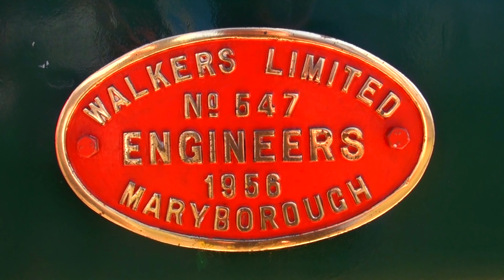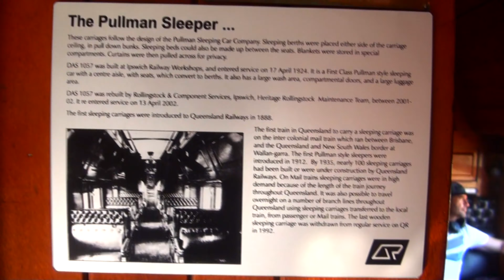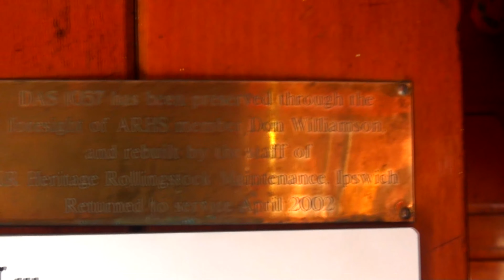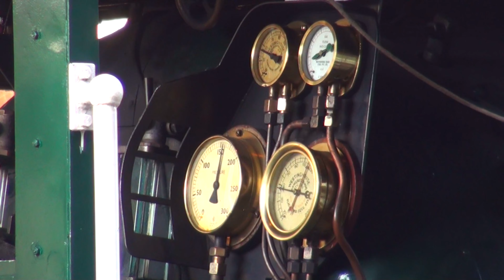BB18 ¼ 1079 - ARHS "Steamy Afternoon" to Fisherman Islands - 26/10/2019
On Saturday 26th October 2019, the Australian Railway Historical Society ran an afternoon steam train around the Brisbane suburbs and out to the Port of Brisbane at Fisherman Islands.

The train headed out along the Ipswich line as far as Sherwood where it junctioned off the main line to head "cross country" out via the Pacific National's Freight Yard at Moolabin and the former Tennyson station before re-emerging at Yeerongpilly. Travelling on the Dual Gauge track, the train headed back towards the city as far as Dutton Park where it took the flyover to take us onto the Cleveland line. Upon reaching Lindum station, the train junctioned off once again to travel along the Fisherman Islands branch, several sidings of decommissioned EMU and ICE Electric Trains can seen as they await their call to be sent to the Ipswich Railway Workshops for scrapping as these trains are now life expired.

After travelling around the "balloon loop" the train retraces its journey, before arriving back into platform 3 at Roma Street to conclude a lovely afternoon train ride.

QR Heritage steam locomotive BB18 ¼ 1079 headed the booked out train, even running early on the way back to the City.